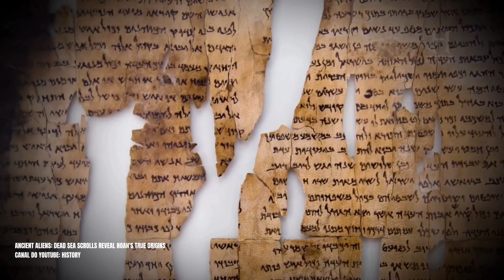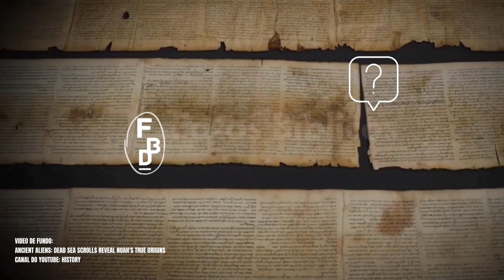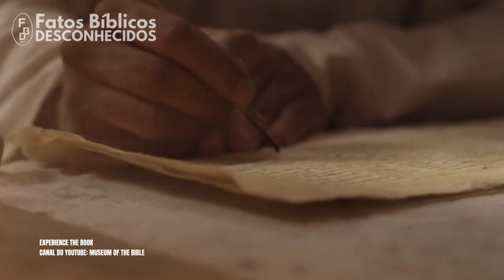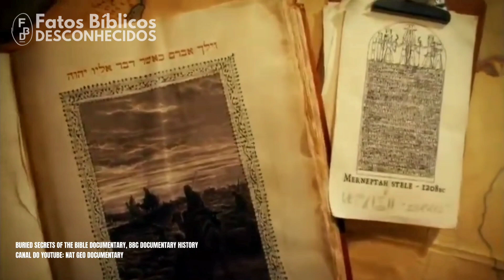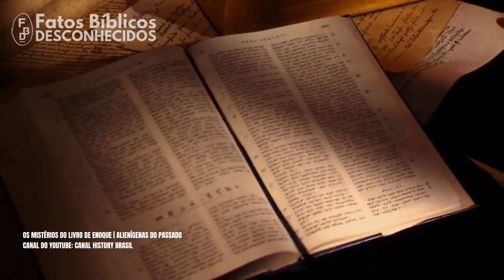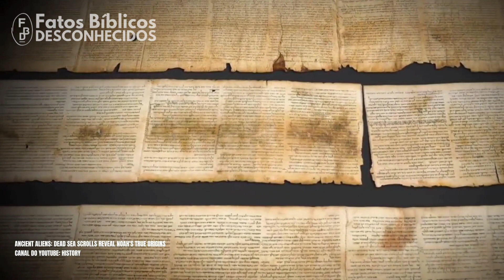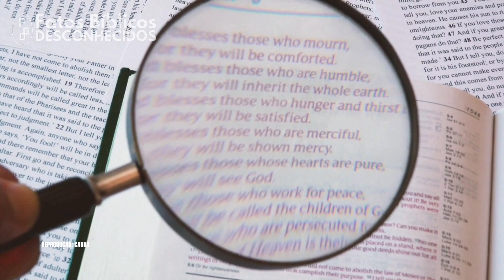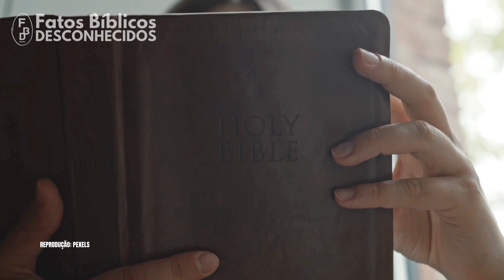A origem do livro de GÊNESIS, [EXPLICAÇÃO COMPLETA!] Você sabia? Fatos Bíblicos Desconhecidos. #02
A origem do livro de GÊNESIS, [EXPLICAÇÃO COMPLETA!] Você sabia? Fatos Bíblicos Desconhecidos.

Por volta de 2000 a.c, Moisés fugiu do Egito em direção a Midiã, onde conheceu sua esposa Zipora, filha de Reuel, um sacerdote do Deus altíssimo. Onde permaneceu 40 anos.
Segundo a tradição, foi nesse momento que Moisés fez a cópia do livro de Jó, e  escreveu o livro de Gênesis, e começou a escrita de êxodo!
Entretando, o autor desse livro é bastante questionando, muitos se posicionam de forma contraria a ele, falando que é somente uma copia da cultura sumeria, e você sabe quem é o verdadeiro autor desse livro? E como Moisés teria escrito genesis? Alguns religiosos, dizem que Moisés teve uma visao, foi possesso pela revelação que o fez escrever... mas afinal, qual é a lógica disso? Hoje eu venho te trazer uma visão histórica, sobre A ORIGEM DO LIVRO DE GÊNESIS. A arqueologia, a própria Bíblia nos dá pistas sobre esse autor, e olhando a cultura dos povos semitas, que dentre eles surgiu Israel, podemos chegar a uma conclusão sobre a origem desse livro.
Fique ate o final, porque vou te contar tudo isso, e mais um pouco.

quem escreveu Gênesis? qual origem da bíblia? qual a origem do livro de Gênesis? genesis é a cópia dos contos sumerios?

00:00 O significado de Gênesis
00:13 História do escritor. (Moisés)
01:52 introdução
01:57 Descrição geral sobre o livro
02:25 Por que Moisés escreveu Gênesis?
04:27 Gênesis não é a cópia dos contos Sumerios.
05:12 04 pilares de Gênesis
06:40 Como Gênesis se preservou ate hoje.
08:14 O que é a inspiração divina.

Siga nossa página no TikTok:🙋‍♂️

📱Da uma conferida no nosso Instagram!